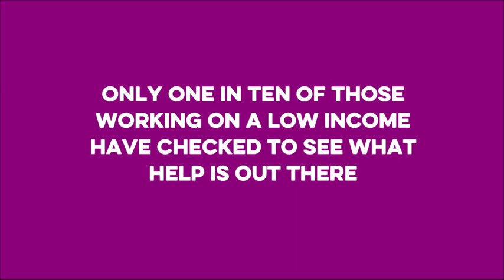Linda's short video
Despite Linda’s full time wage, and her husband’s pension, the pair started to struggle to pay their rising utility bills. Visit Turn2us.org.uk/BenefitsAware to check what you could be claiming.